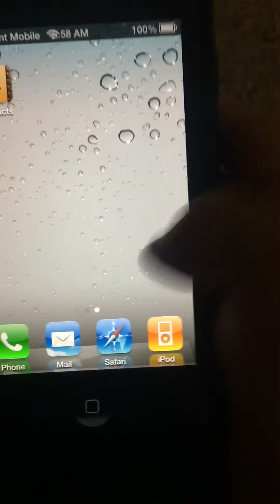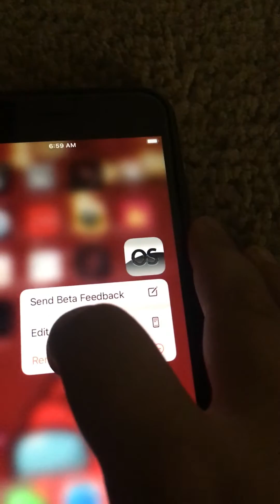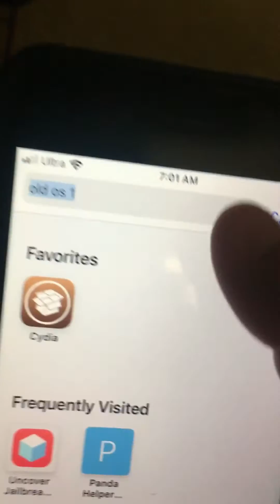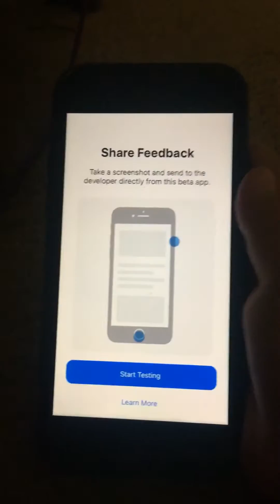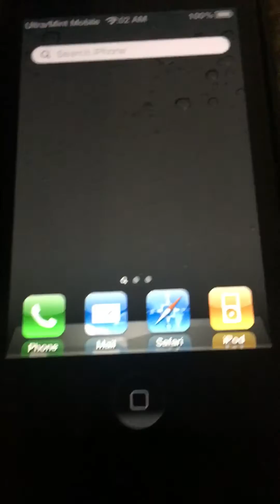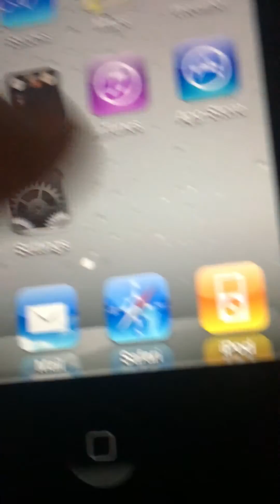Old Os guide